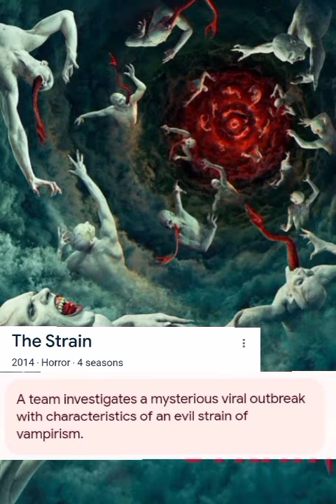Top 10 Tv -Shows of David Bradley (Argus Filch) From Harry Potter Movie ~ 158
thats_intresting_wow

Followus on Facebook:~
That's interesting wow